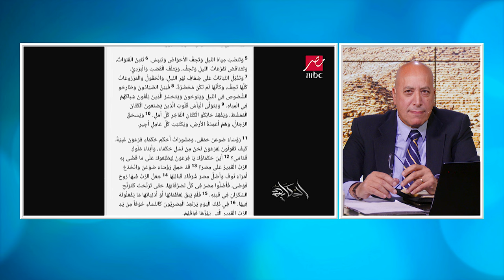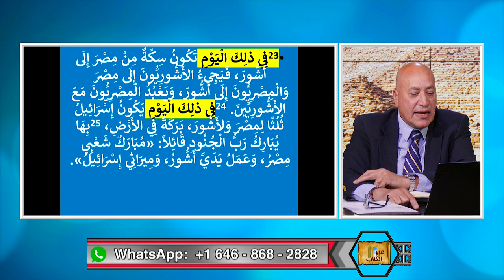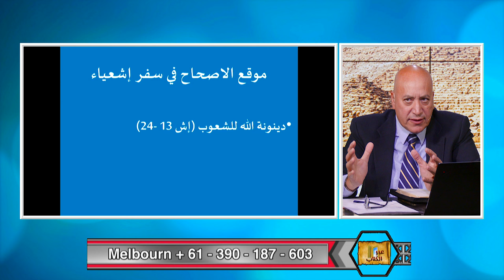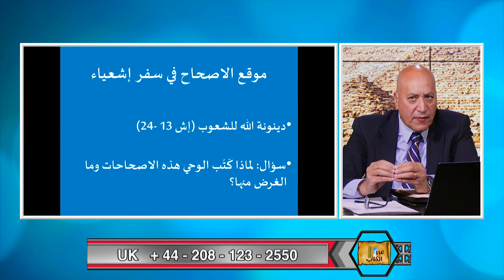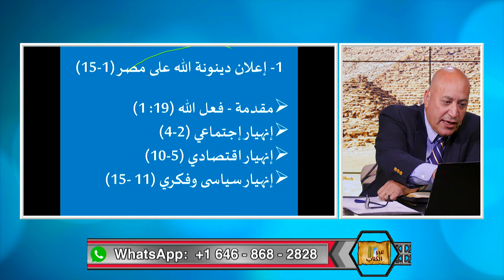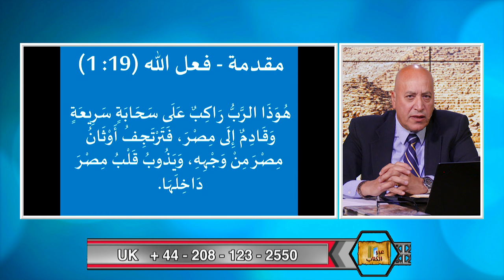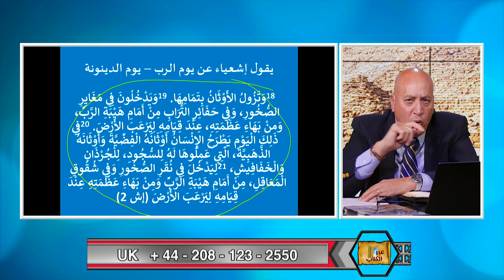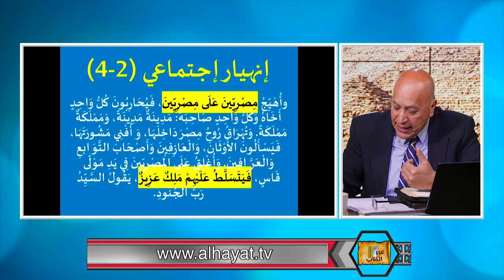عبر الكتاب | الحلقة رقم 480| إشعياء ١٩ - وحي من جهة مصر الجزء الاول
ماذا يقول الرب عن مصر في نبؤة اشعياء والإصحاح ١٩.  هذا الإصحاح الذي يتحدث عن الدينونة كما انه يتحدث عن الشفاء والخلاص.  في هذه الحلقة نبدا رحلة دراستنا لهذه النبؤة المهمة